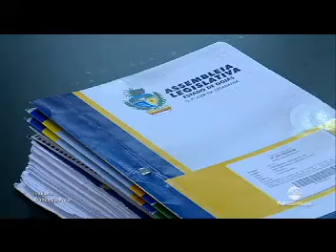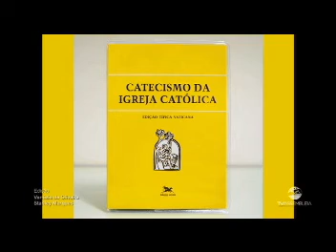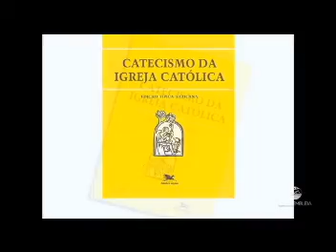Jornal Repórter Assembleia - 20.09.2017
Confira os fatos mais importantes da ALEGO no dia 20/09/2017.